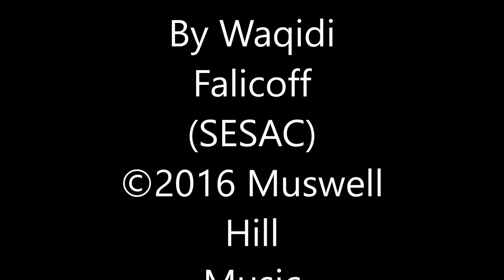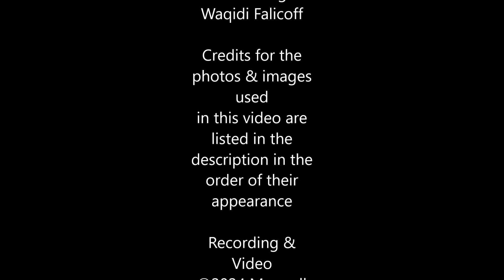Don't Forget The Things You Love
I wrote the song “Don’t Forget The Things You Love” circa 2015 and completed the recording for this song using a home recording system in 2016. The final master was done by me in 2024.  I am the lead vocalist and guitarist and did all the backup vocals.

The video that uses this song is in support of the women of Afghanistan who live in constant fear of the Taliban, who are all men.   The Taliban rule Afghanistan with an iron fist and do not allow women to go outside without being completely covered head to toe. Women also are forbidden to attend school beyond 12 years old and are very limited in the work and other activities they can do. This video is a tribute to the extraordinary women of Afghanistan – young and old!

See below the lyrics for the song and the credits for the photos and images used in the YouTube video.

Verse 1

Life is gold for you & me
Leaves are green that’s plain to see
And when you’re in love it’s your heart that beats
So don’t forget the things you love

Verse 2

Don’t understand what’s all the fuss
All the fightin’ and mistrust
It seems to me we’d be better off
If we only did the things we loved

Chorus

If you wanna sing a song
Dance upon a roof at night
You shouldn’t have to worry about a smile on your face
It’s the reason where here on this place

Verse 3

Some say crimes surround us everywhere
Apostasies common as Frigidaires
But it’s not a crime to have a different point of view
As long as you put love in the things you do

Verse 4

I’m not complaining bout my life
This song’s for others who live in strife
It seems too many wanna spoil the news
They don’t put love in the things they do

Chorus

Hmm

Verse 5

For those who say they have the right
Declare a Caliphate by their might
The World would be in a much better state
If they only did the things they loved

Verse 6

Now I’m not afraid to sing this song
To any others who live to harm
In The End you’ll be in a better place
If we only did the things you loved

Chorus

Hmm

Ending

So don’t forget the things and don’t forget the friends
And don’t forget the ones -- you love
Hm Yeah
Hmm

Here is the list of credits for the photos & images used in the video in the order of their appearance: